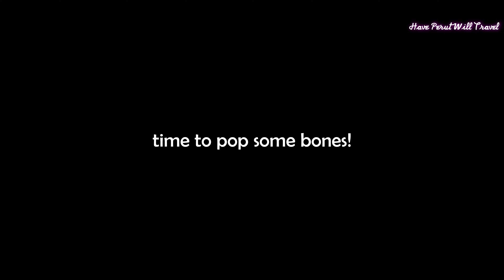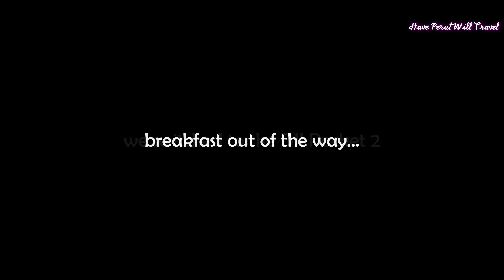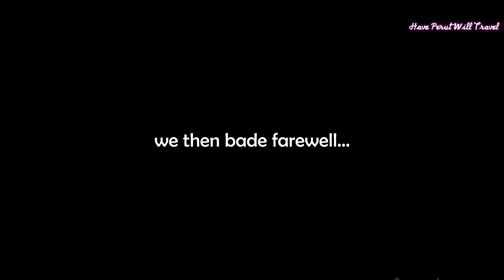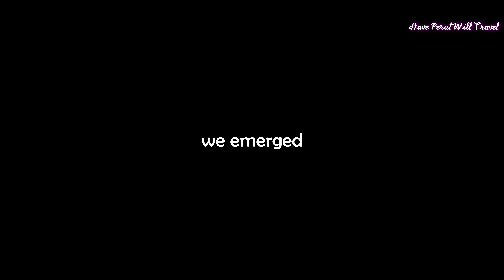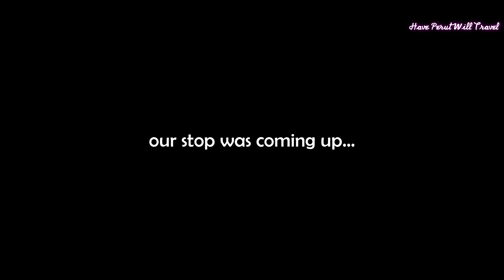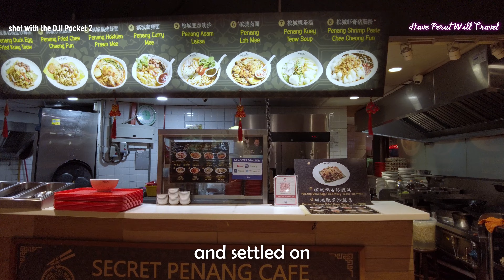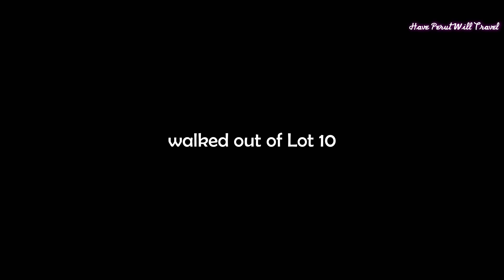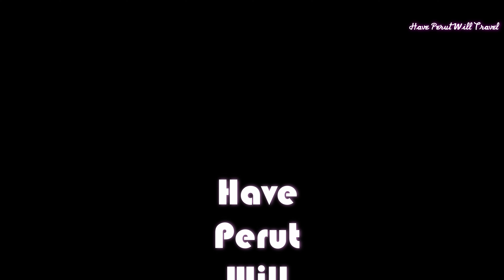Saturday Stroll (Nova Chiropractic • Suria KLCC, Lot 10)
Let's manipulate some joints!

Ever since our Penang trip I've been meaning to seek chiropractic help, but didn't get round to doing it till recently. Off camera I went to Nova Chiropractic on Monday, and after consulting with Dr Chin was sent to get an X-Ray taken of my lower back and neck from Sunway Medical Centre Velocity.

We went back on Wednesday (again off camera) and he confirmed that a slipped disc of the L4 & L5 had indeed occurred. He then administered adjustments to my lower back and neck which provided immediate relief and increased mobility.

My third appointment was at ten in the morning so we left our condo bright and early to hop on a Rapid KL Bus #300 for a fare of only RM1.00 (approximately USD/EUR0.20) to Corus Hotel. We walked across the overhead pedestrian bridge and stopped by a diminutive Mamak stall for breakfast. We each had a packet of Nasi Lemak and Cat had Iced Milk Tea while I had a hot Nescafe Tarik that came to only RM9.20 (approximately USD/EUR2).

We then walked over to Wisma MCA and into Nova Chiropractic and found Dr Chin waiting for us. I underwent further adjustments to the lower back and neck. Dr Chin was pleased with my progressed and hoped to see me often in the weeks to come.

Seeing as I would be coming often we decided to sign up for the package that offered a ten percent discount for ten sessions.

We then set our next appointment and walked out onto Jalan Ampang headed to Suria KLCC. Cat wanted to look for a blouse she liked at Marks & Spencer, a blouse she bought at their Gurney Paragon Mall during our recent Penang trip. Alas she could not find the blouse she liked.

We then hopped on a free GOKL Green Line bus to Bukit Bintang where we got off and walked to Lot 10. After a quick pitstop at their washroom which cost RM0.50 (approximately USD/EUR0.10) we took a couple of escalators down to the Hutong Food Court. We browsed for a bit and settle on the Penang Famous Fried Koay Teow stall where we ordered the:

• Curry Mee (Yellow Noodles)
• Duck Egg Fried Kueh Teow
• 2 cups of Iced Herbal Tea

Unfortunately our lunch attracted service tax and came to RM42.60 (approximately USD10/EUR9). We then walked over to the bakery on the same floor and got ourselves a bagful of pastries for RM39.30 (approximately USD9/EUR8), and our dinner was sorted.

We then walked out of Lot 10 and walked across Jalan Bukit Bintang's mini version of the Shibuya crossing toward the bus stop. After a little wait we caught the free GOKL Blue Line bus to our customarily bus stop along Jalan Munshi Abdullah.

We have nothing planned next week and look forward to our flight to Kuching the following Monday!

Song: Cinnamon - Ran the Man
Song: Get Going - OTE
Song: Healing - Leimoti
Song: High3rFunkLMTD - Andreas Dahlback
Song: It Girl (Instrumental Version) - Roof
Song: Lookin' Friday - Glove Box
Song: Pigeons on a Train - Harry Edvino
Song: Spin Flash - Moon Craters
Song: Studio 75 - Margareta
Song: teque - shamgang
Song: Timelapse - Phello
Song: What Flavor - OTE